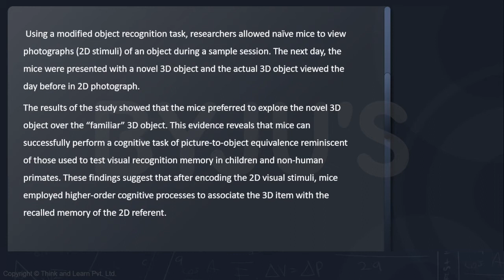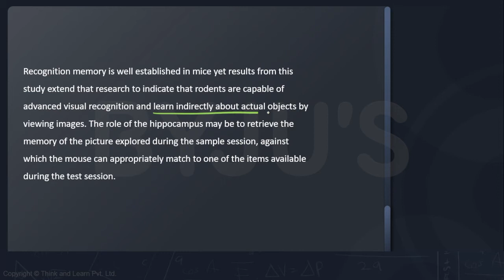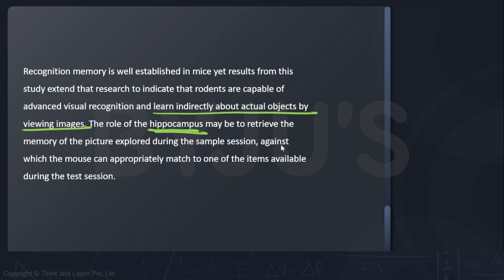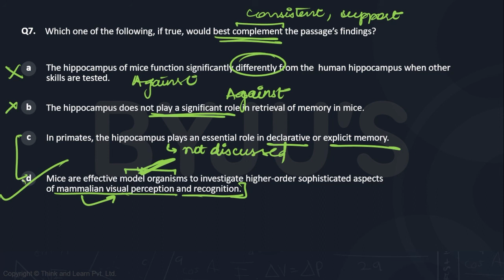CAT GNSSTHV500 MOCK 1 VARC Q 7